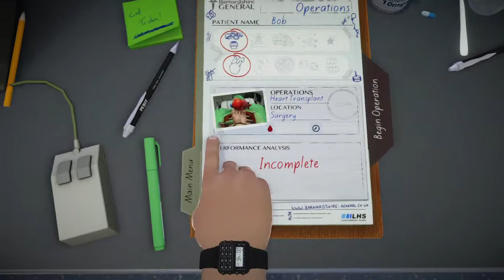Lets play Surgeon Simulator Part 1 (WTF)